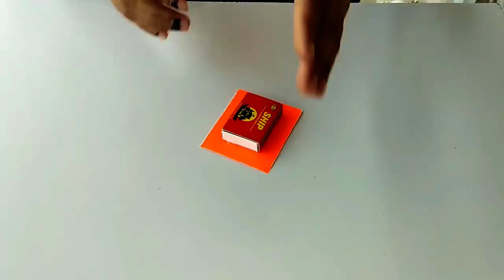BEAUTIFUL !!! MATCH BOX CRAFT MAKING IDEAS \\ BEAT OUT OF WASTE MATCHBOX CRAFT \\ DIYS DOOR TORAN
THANKS FOR WATCH MY VIDEO TODAY MY VIDEO DOOR HANGING TORAN CRAFT MAKING WITH MATCH BOX \\ BEAUTIFUL CRAFT DOOR HANGING TORAN MAKING FROM MATCH BOX CRAFT MAKING IDEAS AT HOME ||